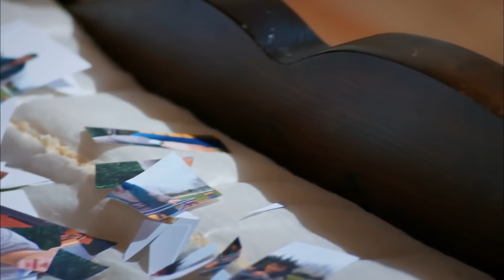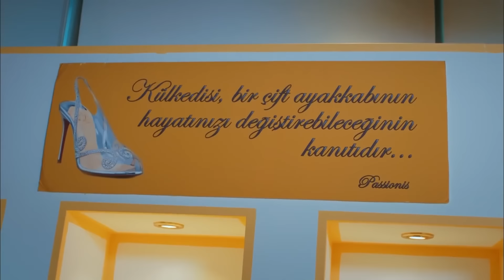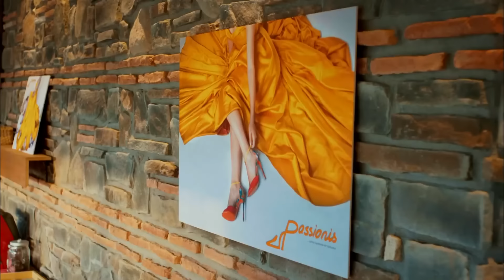Te Alquilo Mi Amor Capitulo 90 (Subtitulado En Español)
Te Alquilo Mi Amor Capitulo 90

ETIQUETA
Producción: Ortaks Production
Productor: Melda Perahya Yalçın y Mehmetcan Yüksel
Director: Barış Yöş
Guión: Meriç Acemi